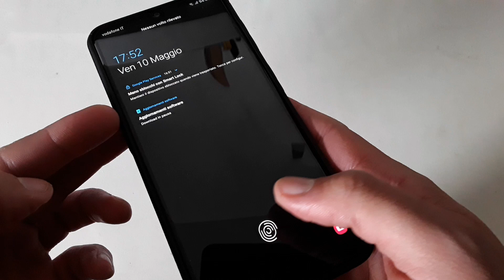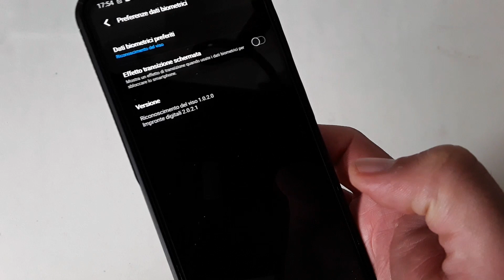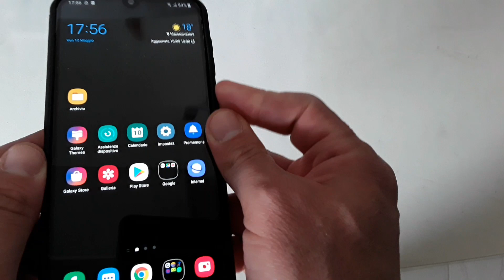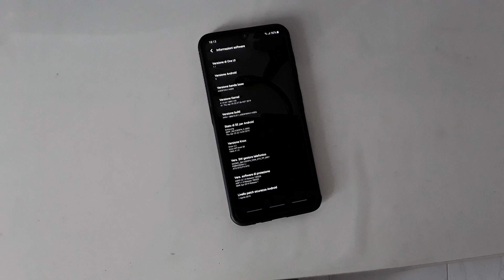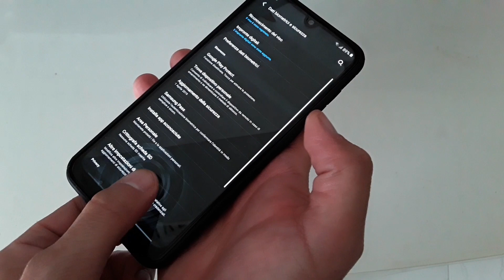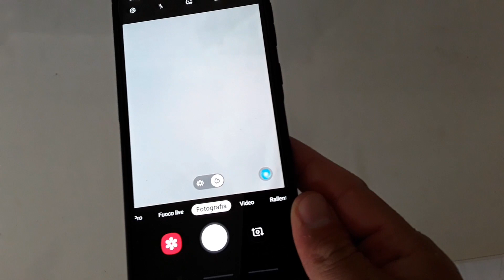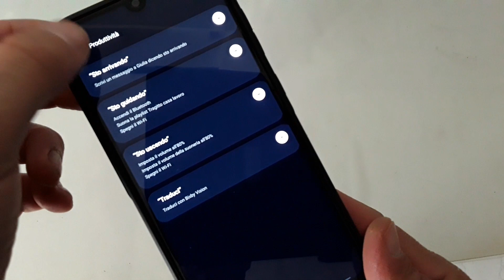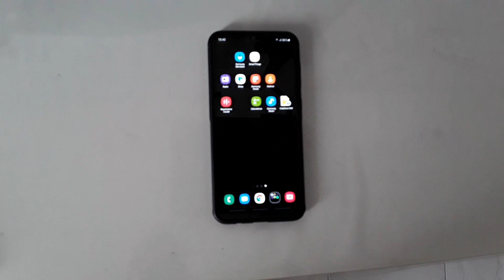Samsung A50 e miglioramento del lettore d'impronta ottico a seguito dell'ultimo aggiornamento